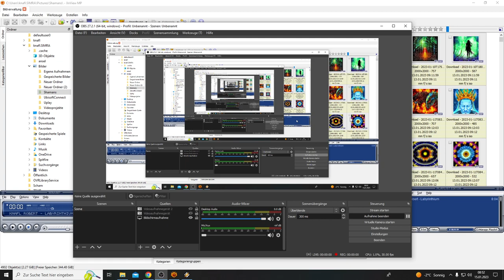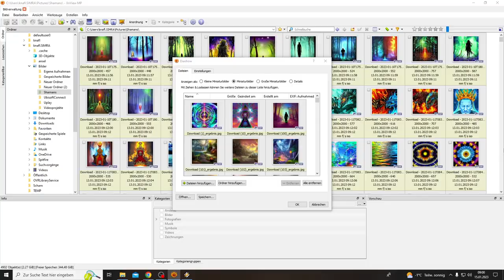Labyrinthium (next Round Edition)